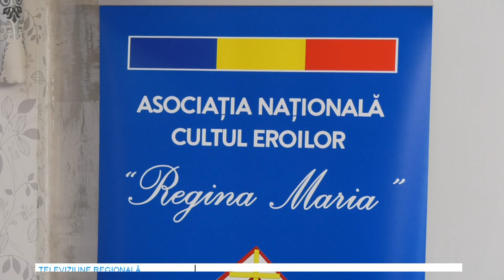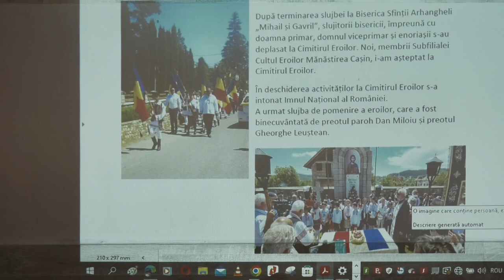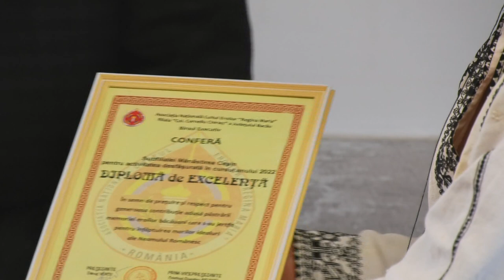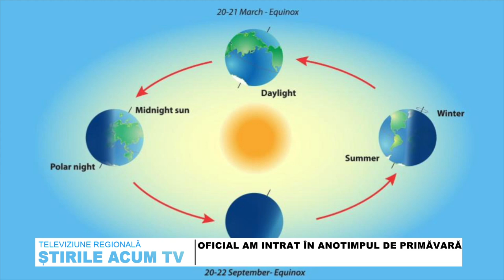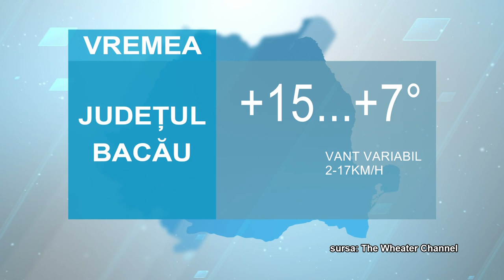STIRILE ACUM TV | 21 - 22.03.2023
CAMPANIA DE STERILIZARE UN SUCCES
ȘEDINȚA BILANȚ CULTUL EROILOR LA MÂNĂSTIREA CAȘIN
PRINS CONDUCÂND CU 125 KM/H BAUT